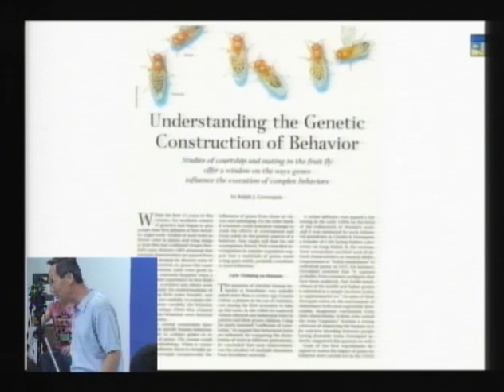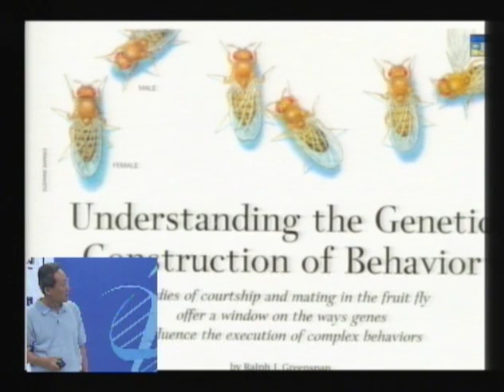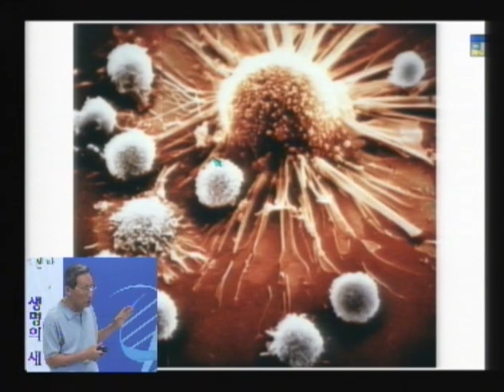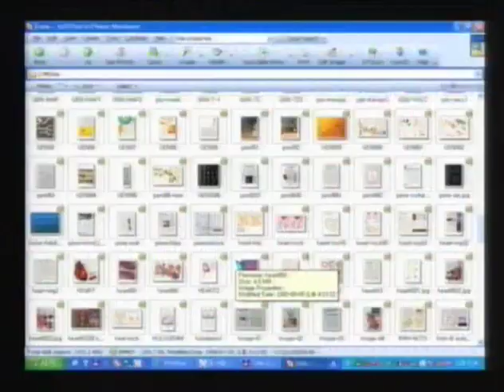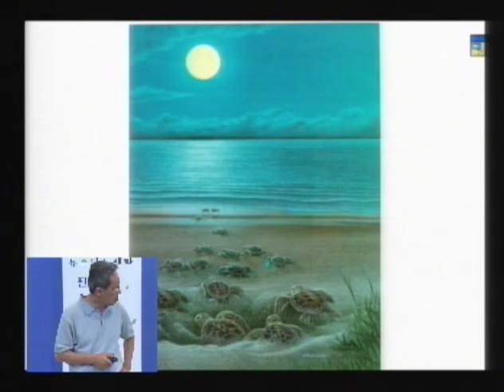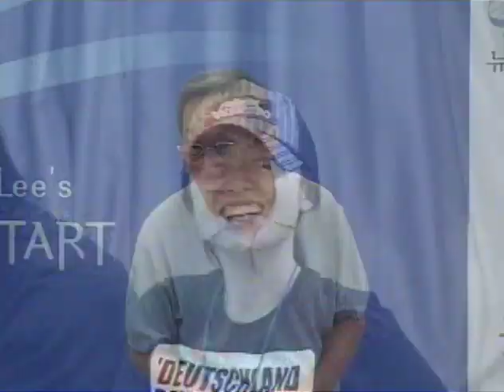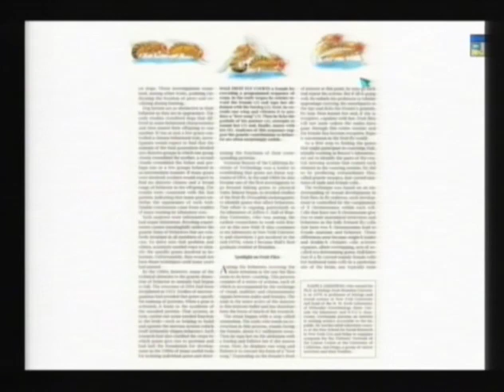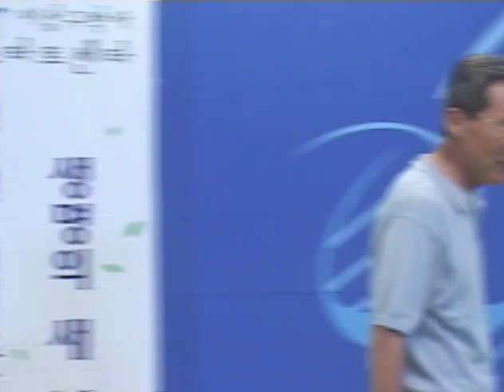Y07C-01 生命程序和了天知命